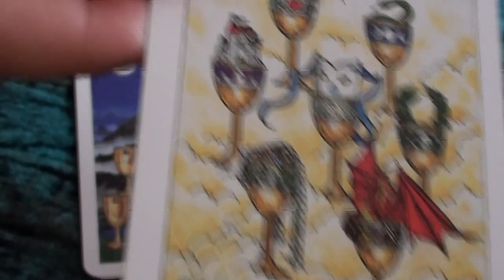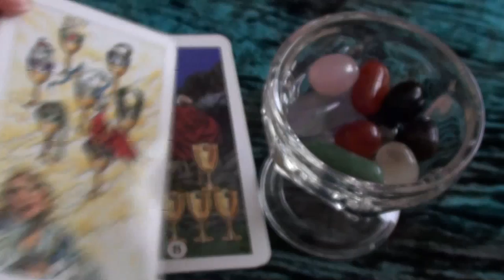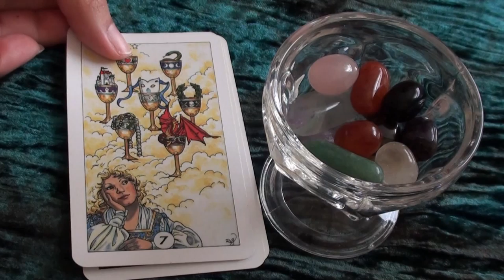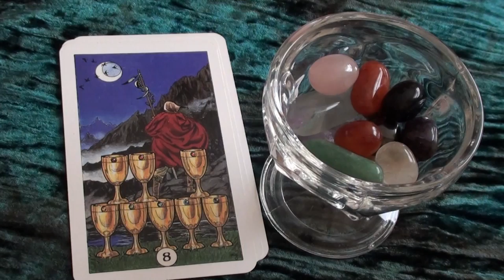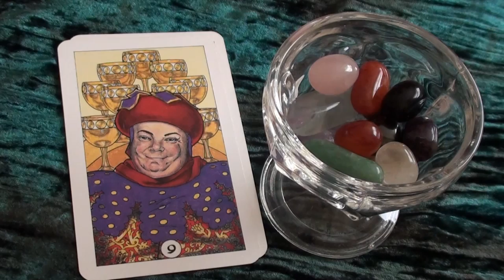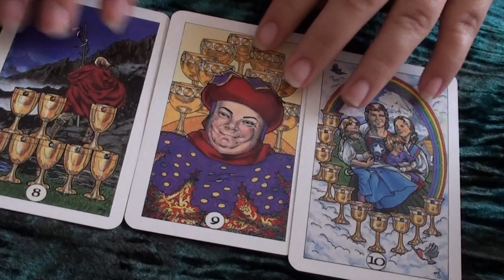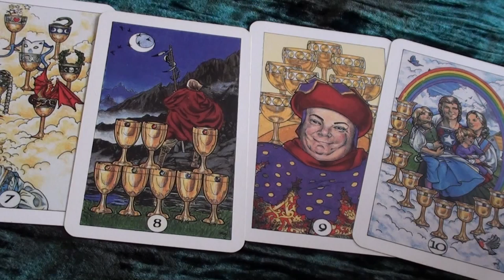Tarot Card Meanings | CUPS Part3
in this video I teach you about the tarot cards specifically cup suits.

my etsy

my equipment
point & shoot
web cam